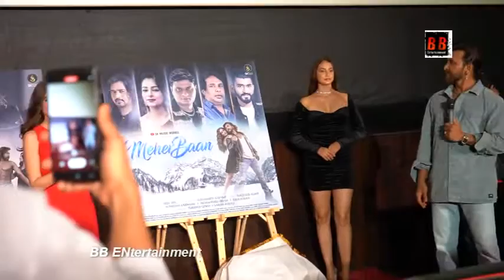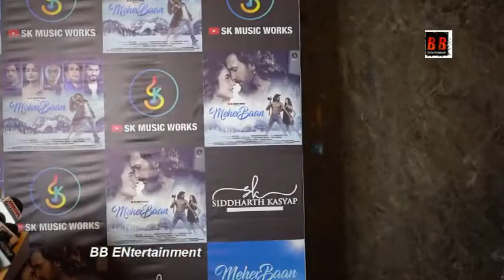Terence Lewis Sarah Anjuli Siddharth Kasyap Aziz Zee Raqueeb Alam Mohammed Irfan Raja Hasan Ritwik